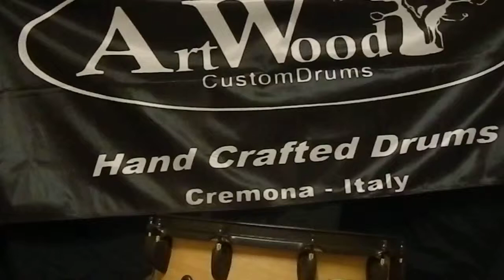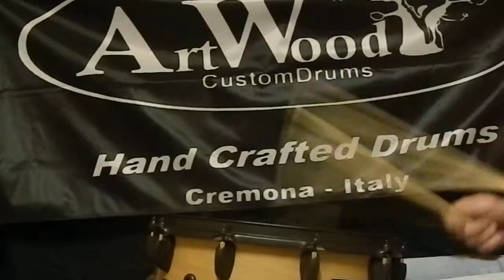ART WOOD CUSTOM DRUMS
SNARE DRUM 14" X 6,5" BEECH